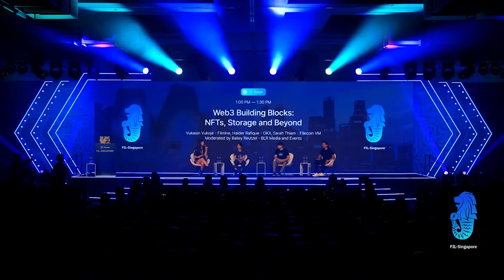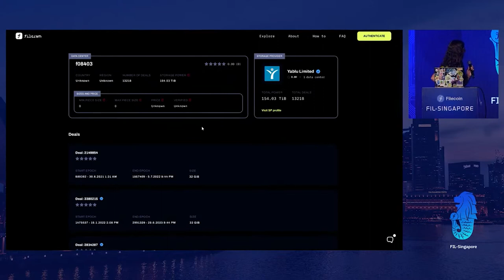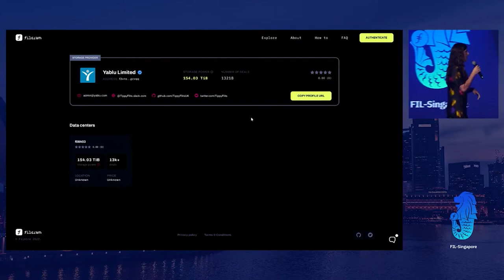FIL Singapore | Web3 Building Blocks: NFTs, Storage and Beyond